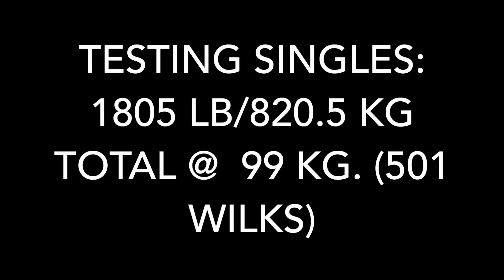Owen Gym Total: 1805 lb/820.5 kg total @ 99 kg (500 Wilks) 19 years old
Sorry for the re upload, messed up on the squat numbers. Anyways, Owen testing singles 2 months before his next USAPL meet.